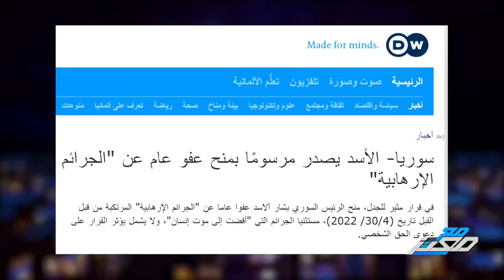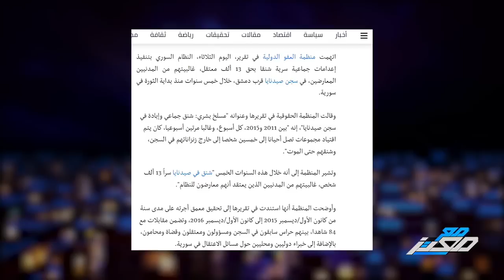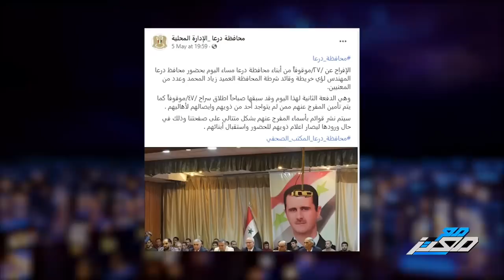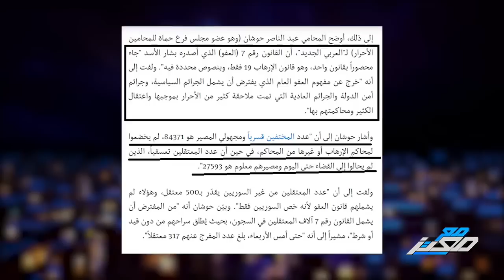في سوريا مع بشار .. حتى الافراج عن المعتقلين .. حدث حزين !!